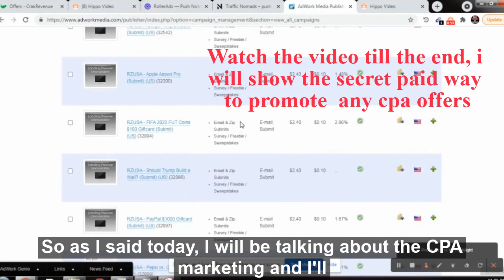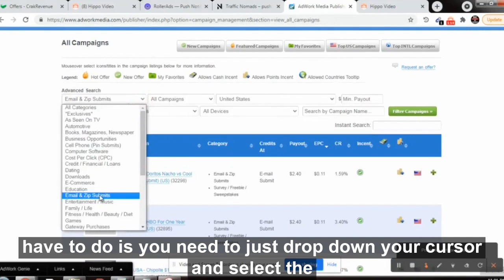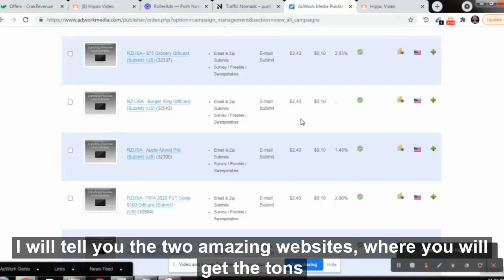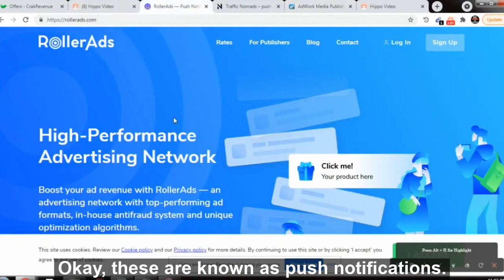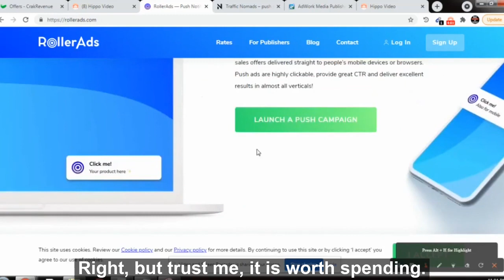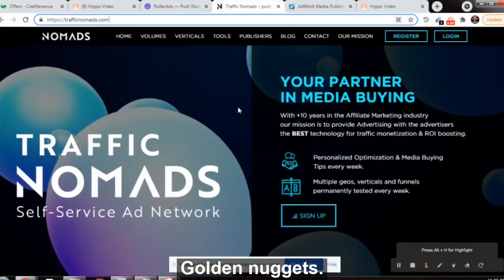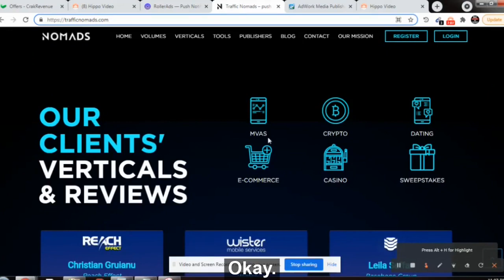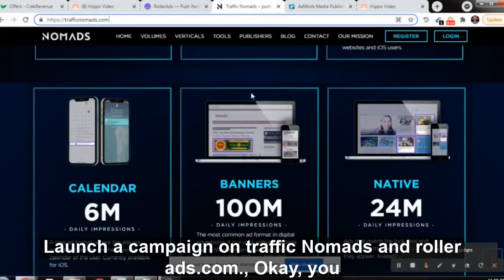CPA MARKETING (PAID TRAFFIC)–Make Money Online -How to Promote Cpa offers using free traffic in 2021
Learn  Step by Step CPA MARKETING AND ADULT CPA MARKETING HERE
🔥🔥EARN $3000 MONTHLY CLICKBANK /CPAGRIP/ADULT CPA MARKETING,HIGHLY EFFECTIVE STEP BY STEP TRAINING LIKE HOLDING YOUR HANDS ,CHECK IT
(IN THE TRAINING FULL SUPPORT WILL BE PROVIDED TO YOU

CPA Marketing is divided into a lot of sub-divisions, such as Content Locking CPA Marketing offers, Smart Link CPA offers, SOI Offers, DOI Offers, CC Submit Offers, CPI Offers, etc. As an Affiliate Marketer, you should have complete knowledge of CPA Marketing offers.

If you know what you're doing, CPA Marketing is one of the best and easiest ways to make money online. In this CPA Marketing Tutorial For Beginners Video, I will be going through every step to cover every detail of CPA Marketing and how to make money online

I promote maxbounty products all the time along with other networks and I want to show you how to do exactly the same

ステップバイステップのクリックバンクトレーニングについては、以下のWebサイトを確認してください。